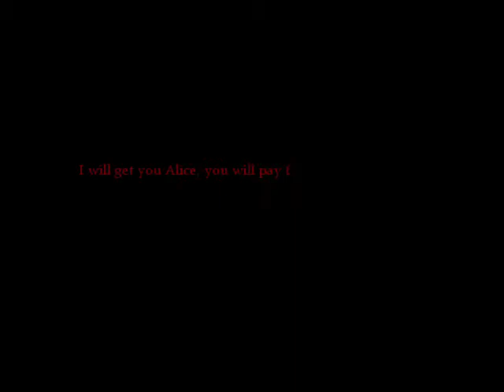Mario The Music Box ARC: Insane Route Playthrough #1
sorry i had to make it short as my storage wouldve run out haha.